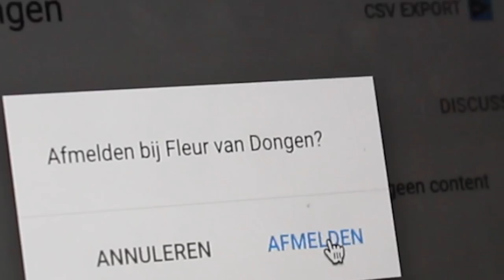HOE MOET JE SLAPEN ?! FT FLEUR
Vandaag ga ik .